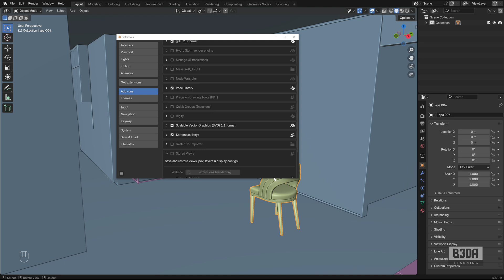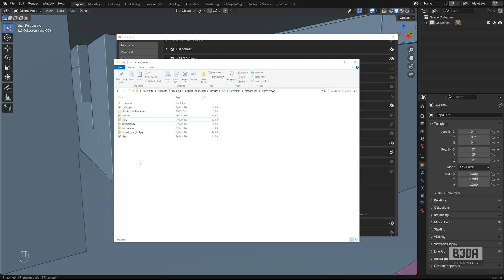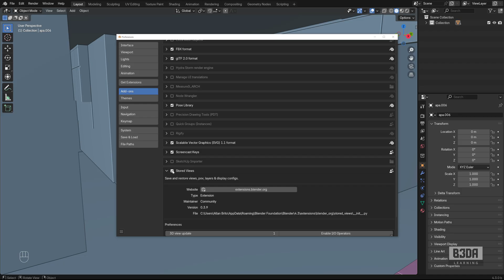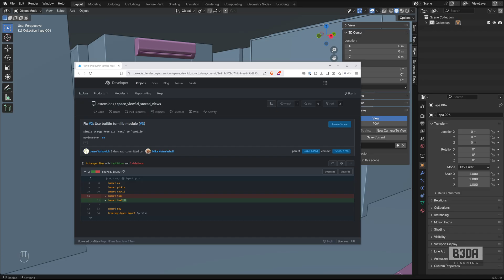Blender 4.3 Tutorial: How to fix Stored Views in Blender 4.3?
Stored Views is broken in Blender 4.3 Beta! Learn how to fix it!

## Learn about Precise Modeling in Blender! In this workshop from Blender 3D Architect, you will learn to create 3D models with full control over lengths and dimensions:

It is a +9 hours Workshop that starts from scratch! You can join as a beginner.

Check out the more learning resources from Blender 3D Architect:

📕 Blender 4.0: Precise Modeling for Architecture, Engineering, and 3D Printing - eBook - Paperback
📕 Blender 4.0 - Modélisation précise pour l'architecture, l'ingénierie et l'impression 3D - eBook - Paperback
📕 AutoCAD & AutoCAD LT 2025 - Paperback - eBook
📕 AutoCAD et AutoCAD LT 2025 (French) - eBook
📕 AutoCAD y AutoCAD LT 2025 (Spanish) - Paperback - eBook
📕 QCAD for Technical Drawing - English Metric - Paperback - eBook
📕 QCAD for Technical Drawing - English Imperial - Paperback - eBook